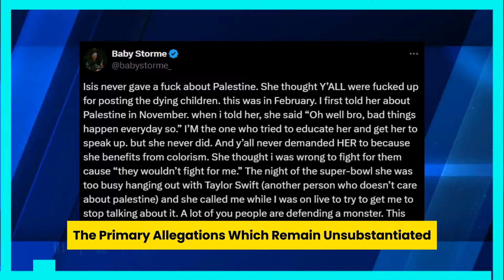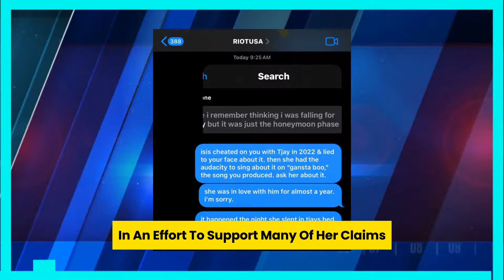ICE SPICE EXPOSED OF COLORISM & CHEATING WITH LIL TJAY & MORE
Ice Spice has been under fire lately for allegedly employing a single cover created by artificial intelligence, but it appears that she has more serious accusations to respond to.
Furthermore, on Saturday, April 27, an artist going by the name of Baby Storme, who claimed to be her old best friend, accused her on Twitter of a host of concerning actions, remarks, and viewpoints. The primary allegations, which remain unsubstantiated, purely conjectural, and completely unaddressed by the Bronx MC, are that she engages in discriminatory and coloristic behavior in her personal life; that she attempted to ruin Storme's music career by substituting her for another "best friend" whom she despises in private; that she cheated on her boyfriend and producer Riot USA by sleeping with Lil Tjay; and that she ridiculed and disparaged Doechii's remarks regarding colorism. Naturally, all of this may sound like a lot, but we want to be clear that Ice Spice has not yet responded to any of these accusations; they are merely claims. Baby Storme offered purported text screenshots between them that purportedly depict a lot of this conduct in an effort to support many of her claims. Messages from Storme to Riot, alleging that the "Fisherr" creative had cheated on him, were also seen in these screenshots. As a result, a lot of people are discussing these accusations' validity online and whether or not they are sufficient to completely discredit her.